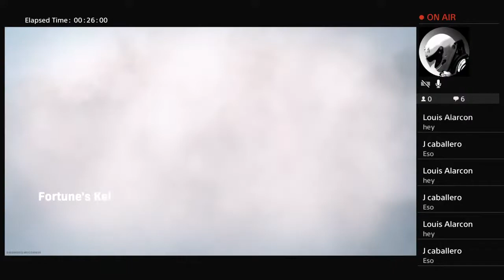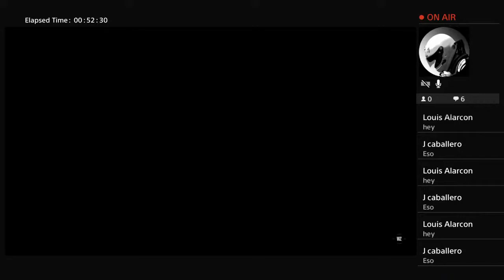Louis_feranado's Live PS4 Broadcast